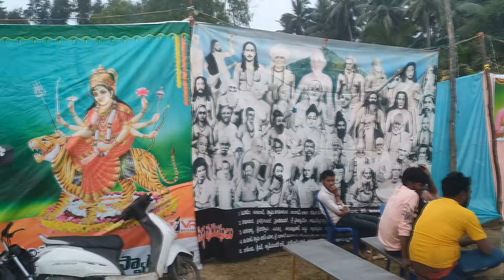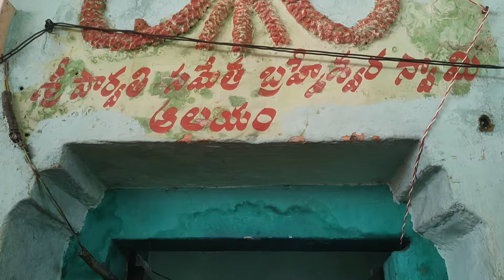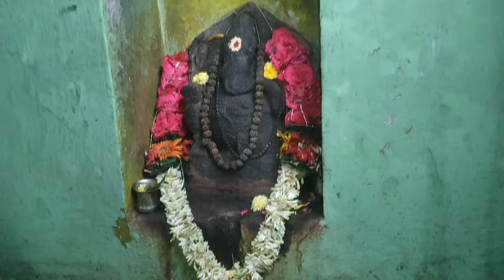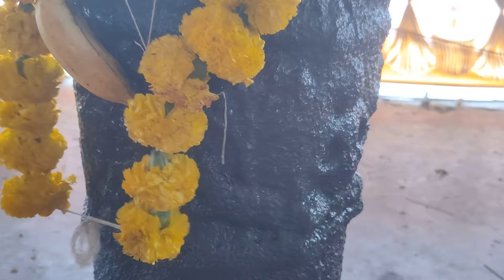Brahmasamudram theertham pallam konaseema బ్రహ్మసముద్రం తీర్థం పల్లం కోనసీమ బ్రహ్మసమేథ్యం 2024 PART2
చొల్లంగి అమావాస్య తీర్థం ramanavideos santha fishmarket @RamanaVideos